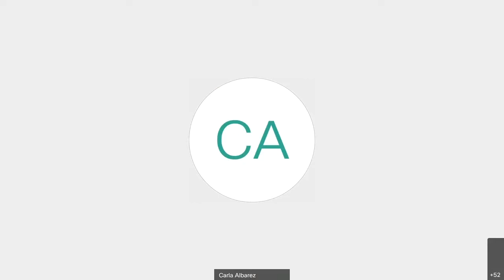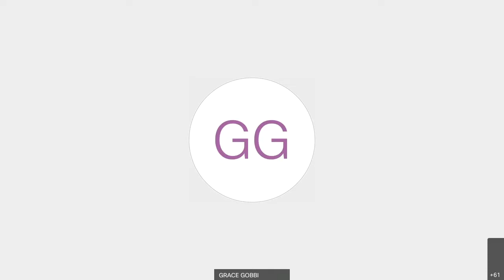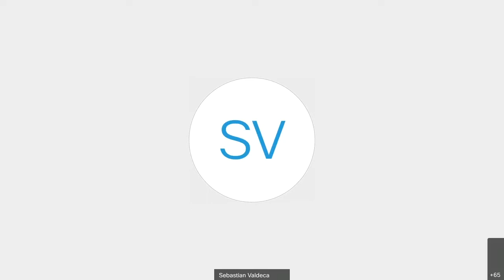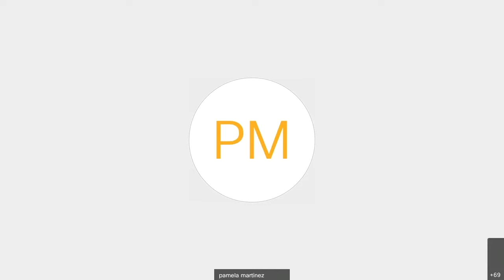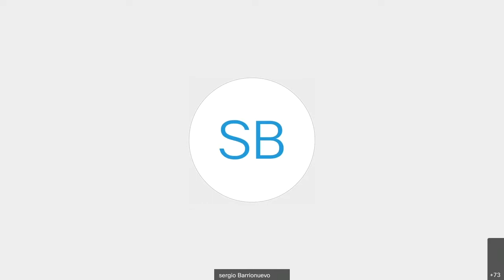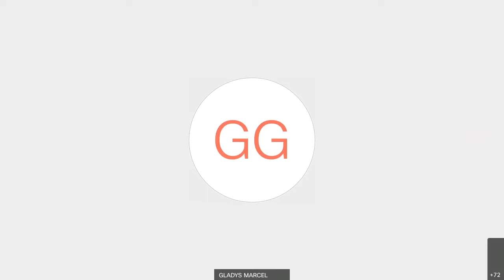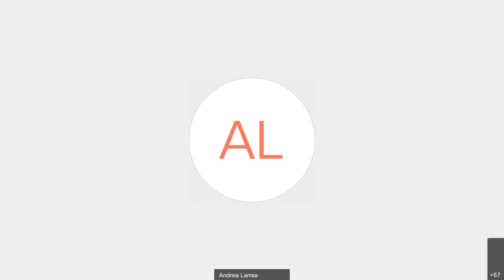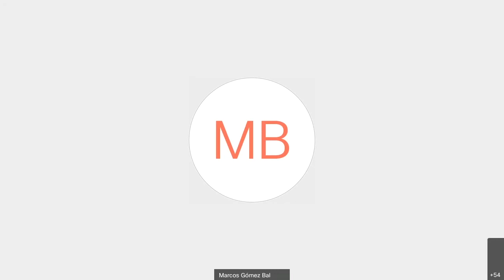Cara a Cara federal #1 - Herramientas de la ESyS para el Desarrollo Local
Inauguración de espació en el que se genera una integración de las clases e intercambio acerca de las respuestas que nos vamos dando a las consignas de trabajo de los curso en torno a la clase 1, 2  y 3 de las Herramientas de la Economía Social y Solidaria para el Desarrollo Local